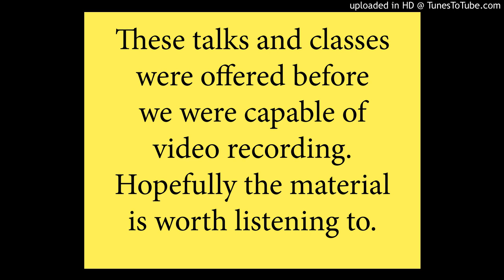Character Appreciation With Astrology #26